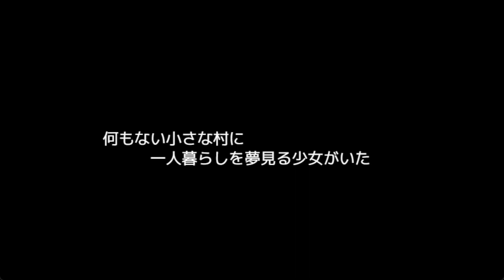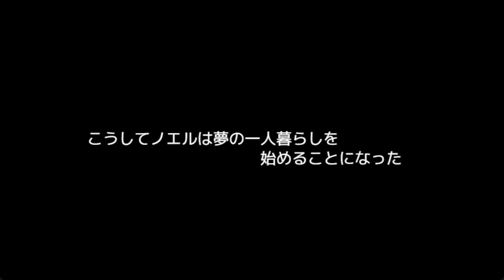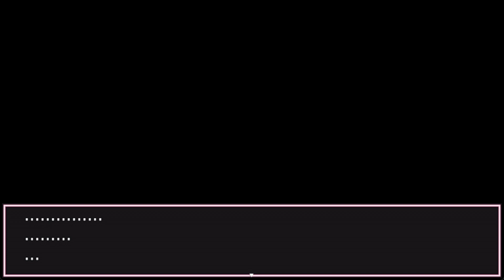身体で払ってもらおうかな～【ノエルがんばりますっ！】#1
ゲーム名　ノエルがんばりますっ！
サークル名　あぷりこ工房